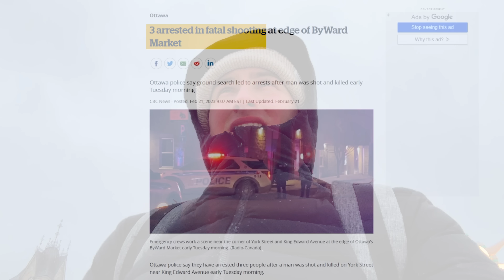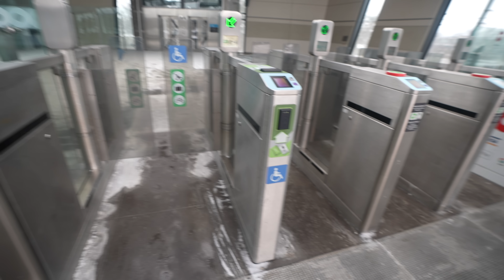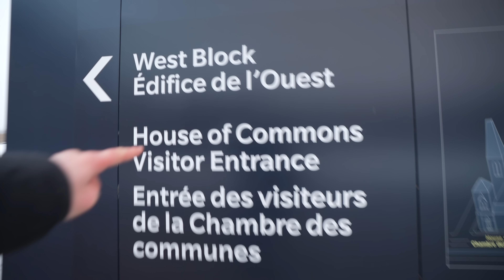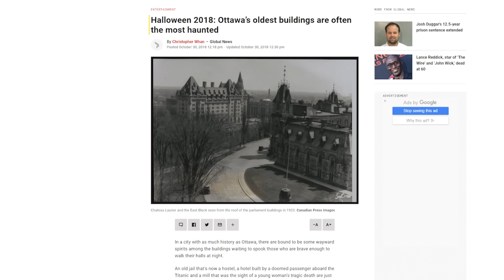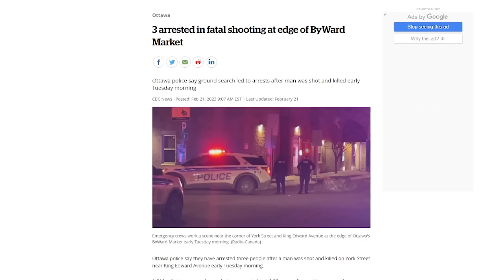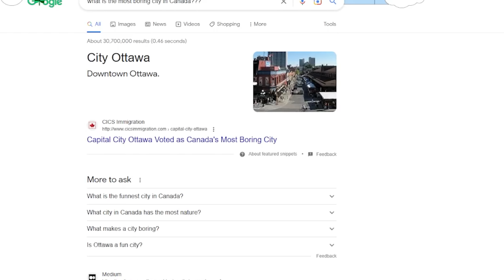I Investigated Canada's Most BORING City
Today I investigated Canada's Most BORING city. Ottawa has been voted the most boring city in all of Canada and one of the most boring cities in the entire world so I decided I needed to travel there to see what it was really like.

After flying Ryanair known as The World's Worst Airline and Spirit Airlines which is known as America's Worst Airline, and other airlines I took Canada's Worst Rated train for 4 hours to get to Ottawa with the goal of seeing what it was really like.